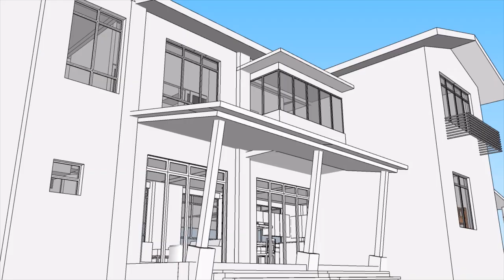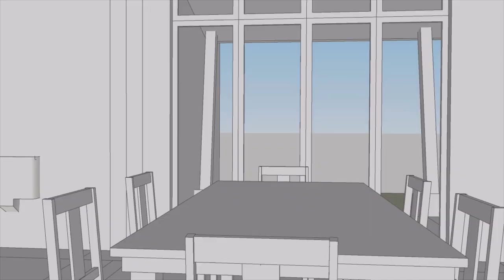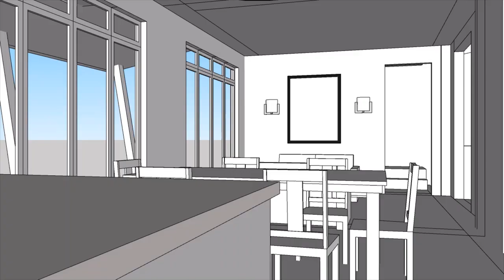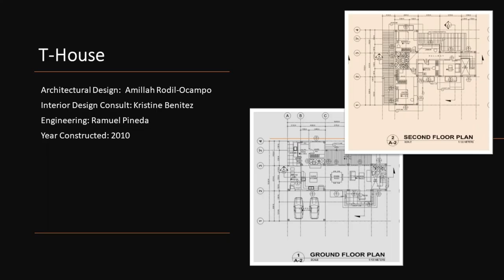The T-House: Design for a 3-Bedroom, Two-Storey House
This 3-bedroom, two-storey house was designed for a family of three with a guest room, a family den, and maids' quarters. It has a T-shaped layout which maximizes light and ventilation and allots space for a large front and back yard.  The living spaces connect to a lanai which looks out into a backyard, allowing a smooth flow of activities and a visual connection to the outdoors.

Video contents:
00:00 Intro and exterior
00:54 Lanai
01:15 Living area
01:45 Dining area
02:22 Kitchen
02:43 Den
02:52 Kid's room
03:07 Master bedroom

House details:
Lot area: 340 sqm
Enclosed floor area: 160 sqm
Partially covered area (garage, lanai, service area): 68 sqm
Ground floor enclosed area: 72 sqm
Second floor area: 88 sqm
Estimated construction cost: P3.5M
Year constructed: 2010
Total built up area: 228 sqm

Architectural design: Amillah Rodil-Ocampo
Engineering and construction: Ramuel Pineda
Interior design consult: Kristine Benitez
Artwork (living area and master bedroom): Lara Luis